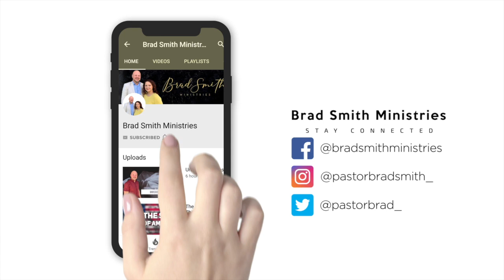Just Repeat A Prayer? (The Sacred Cow Of Easy Believism)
Did Jesus teach that all salvation was is repeating a prayer? Many false converts have been made by the wrong assumption that simply reciting some words will get you to Heaven. Jesus' didn't say "pray after me", but "follow after me".

To become a partner with the media outreach of BSM,